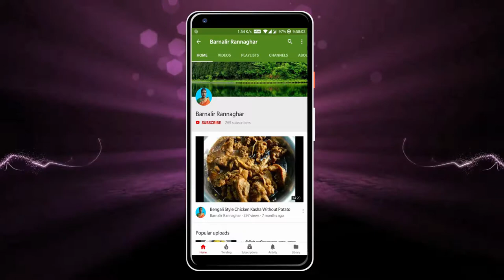পুঁটিমাছের টক তেঁতুল দিয়ে | Bengali Small Fish Recipe | Chuno Mach Recipe